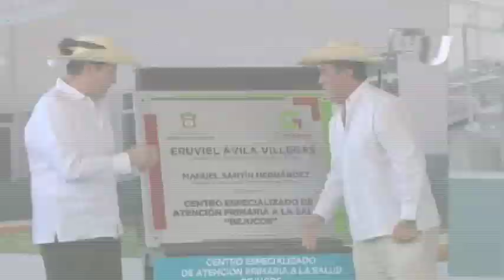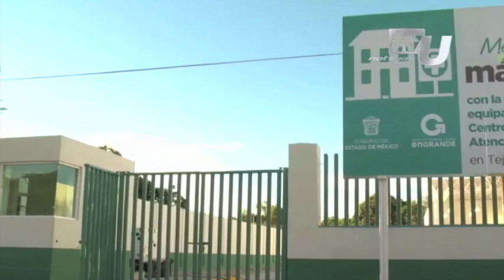Eruviel Ávila entregó el CEAPS Bejucos en Tejupilco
En Bejucos se encuentra el onceavo Centro Especializado de Atención Primaria a la Salud, construido por el gobierno del Estado de México en la administración del  Eruviel Ávila Villegas.